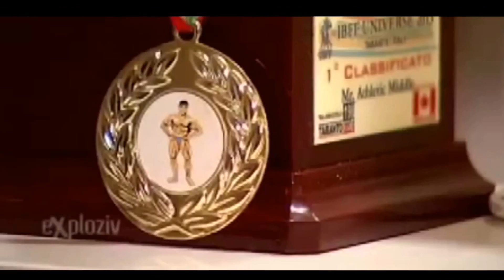Lepomir Bakic - SERBIAN CHAMPION Motivation HD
Neke vazne recenice iz mojih izlaganja, nadam se da cete dobro upamtiti...UPRKOS SVEMU U INAT SVIMA!